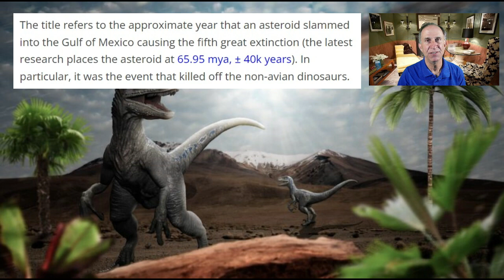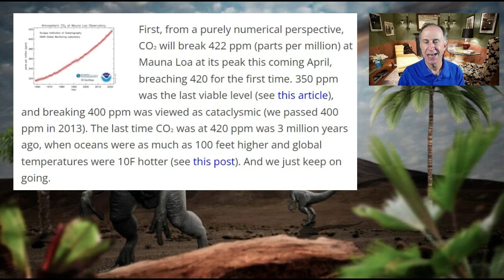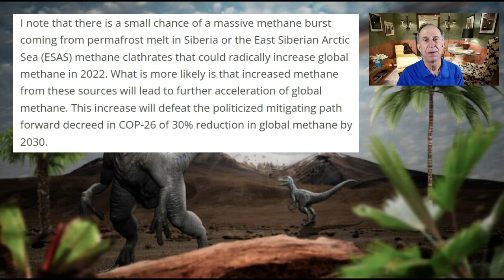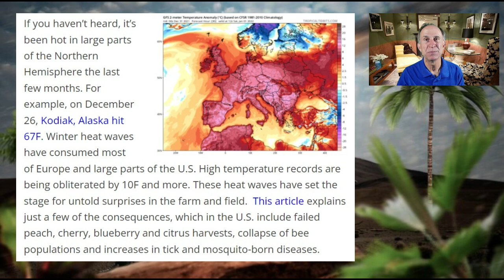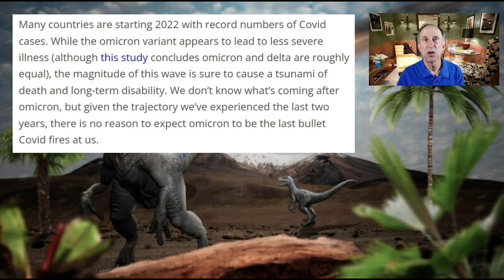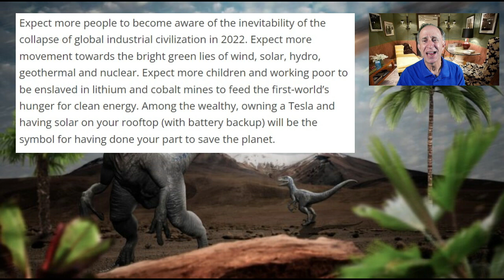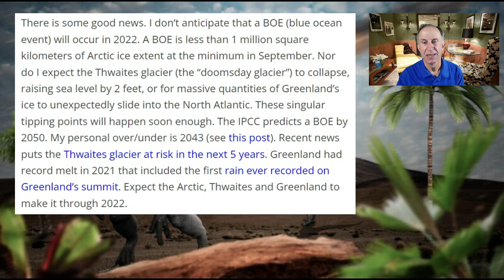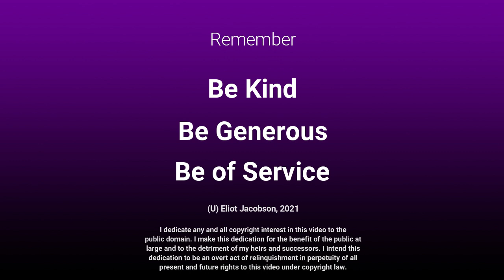2022 is Going to be The Most F**ked Up Year on Planet Earth Since -66,000,000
The planet is in crisis. Everywhere we turn, there is another climate change fueled disaster.  We are headed at full speed into unknown and uncharted planetary conditions.  Survivability on planet Earth for the ironically named species homo sapiens (wise man) will not exist for very much longer.

In case it is not yet clear to you, I am a "doomer."

In these videos, I will be covering current climate disasters in real time, reacting to the day's news and giving you my analysis and perspective.  These diaries are as much for the viewer to learn and keep up with the day's big disaster news as they are a tool for me to relieve my own sadness, stress and sense of futility.  Life will go on until it doesn't.  But along the way it will be very sad.

In the mean time, please consider these three choices for living your life you can make right now:

1) Be kind.  Avoid pettiness and battles over the small stuff.  And today, more than ever before, it is ALL small stuff.

2) Be generous.  To the best of your ability, give to others.  Give to people who are in need.  Give to organizations that are doing what they can to prolong habitable spaces and conditions where nature can endure.

3) Be of service.  Find ways to donate your time to help others and help the planet.  If you help one butterfly live another day, you have done enough.

And love.  Most of all, love.  Others may not agree with your politics, your thoughts about COVID or your religious views on the meaning of life.  But they are going through the end of global-industrial civilization with you and they are going through the sixth mass extinction with you. So at the very least, you can love them.